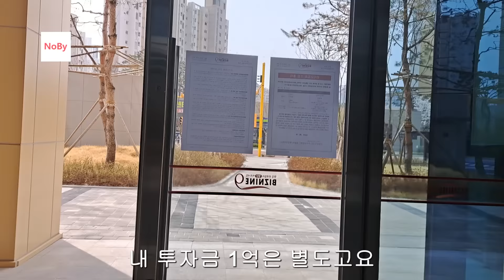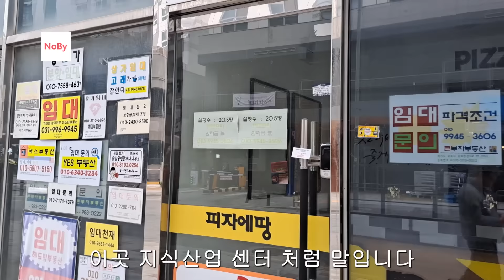김포가 망한다. 한강신도시에 지어진 수백개의 공실. 사람들이 찾지 않는 이 곳. 지산 상가 공실 지옥. 김포 한강신도시 구래동 부동산 아파트 이야기 이슈 재개발 재건축 노가다 노비